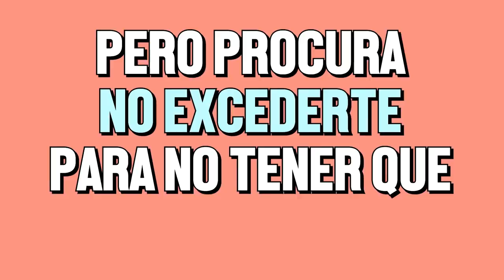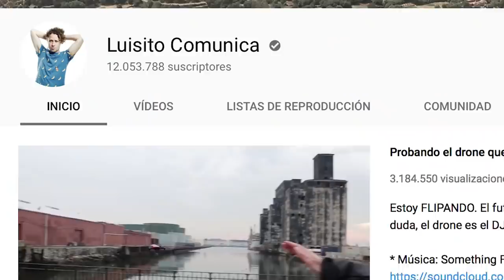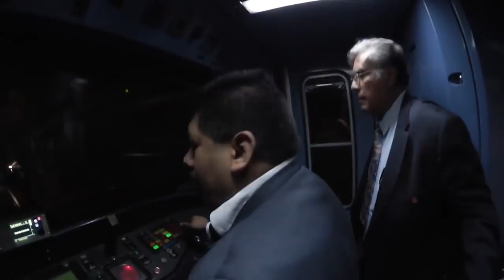DINNER IN THE SKY Y LUISITO COMUNICA - ÑAMÑAM (Episodio 12)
Viajamos a Teotihuacán para comer a 45 metros de altura en Dinner in the Sky con el mismísimo Luisito Comunica, quien tuvo mucho miedo.

¡Da like! Comenta qué lugares recomiendas visitar y a quién te gustaría ver tragando y platicando.